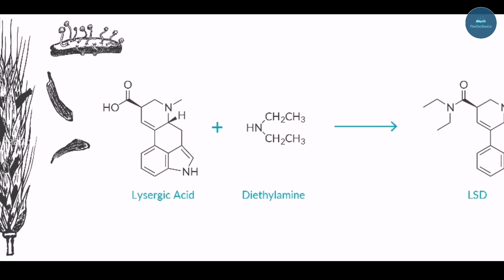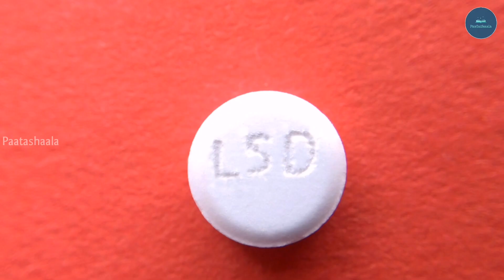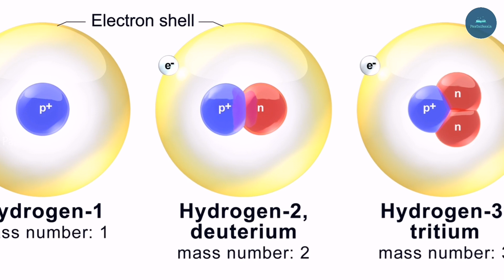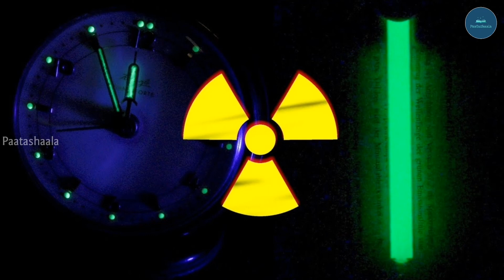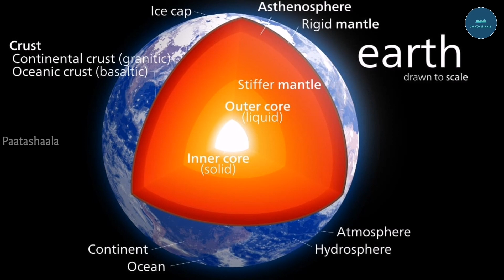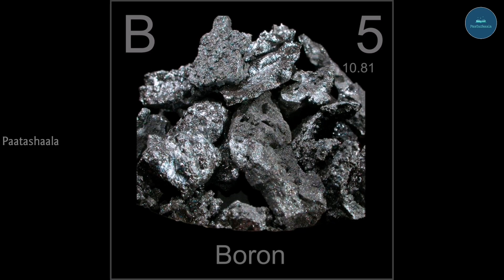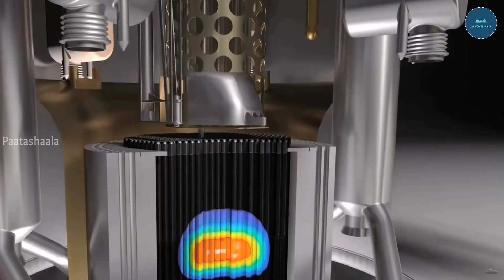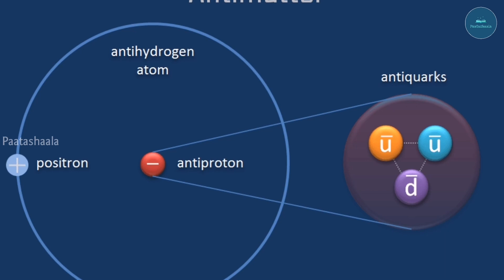Top 9 Expensive Substances On Earth | In Telugu | By Paatashaala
Image Credits:
Google Images

Note:
The images,pictures,videos and whatever resembled to copyright that is not mine.